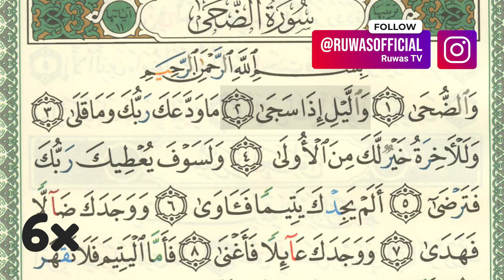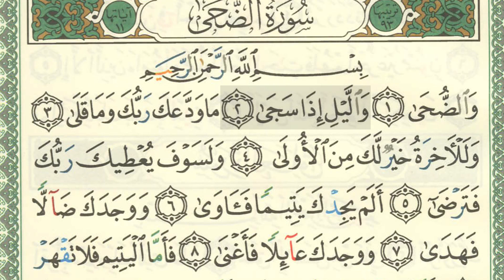SHSA + Arti - Surah Ad-Dhuha Ayat 2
1. SHSH (Satu Hari Satu Hadits): Program hadits harian melalui grup WhatsApp.

2. SHSB (Satu Hari Satu Baris): Program Tahfizh (menghafal) Al Qur'an, satu baris setiap hari, melalui media grup WhatsApp dan YouTube.

3. SHSV (Satu Hari Satu Video): Program video motivasi/nasehat islami setiap hari melalui grup WhatsApp.

4. SHDH (Satu Hari Dua Halaman): Program membaca Al-Qur'an dua halaman setiap hari dengan media grup WhatsApp & YouTube.

5. Ruang Ngaji + SHDB (Satu Hari Dua Baris) Juz 30: Program Belajar mengaji dan menghapal setiap hari dengan media grup WhatsApp & Youtube.

6. SHSA Juz 30 + Arti (Satu Hari Satu Ayat + Arti): Program Menghapal arti dari Ayat Al-Qur'an setiap hari dengan media grup Whatsapp & Youtube.

7. 7 RuWaS (Rutin Walaupun Sedikit): Program Mengamalkan 7 amalan setiap hari walaupun sedikit.

(1) Tahfizh WA
(2) Satu Ayat sebelum Tidur
(3) Satu Hari Satu Juz